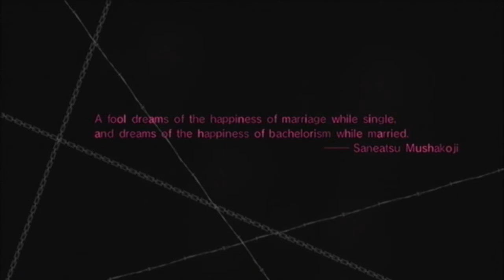Let's Play Catherine 05 - Rapunzel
Rapunzel, Rapunzel, how does the rest go again?